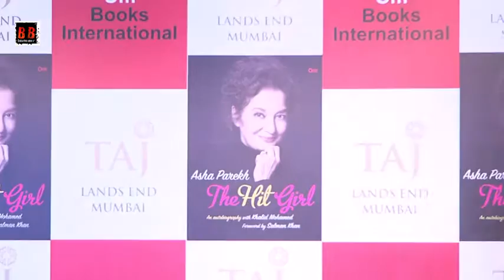Unveiling Of Asha Parekh Autobiography The Hit girl By Salman Khan